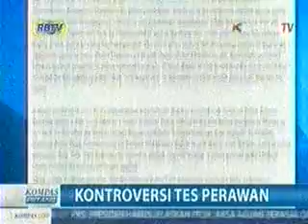Kontroversi Tes Keperawanan Masuk Keanggotaan Polri - Berita Terbaru 21 November 2014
Perlukah Adanya Tes Keperawanan Untuk Masuk Keanggotaan POLRI,